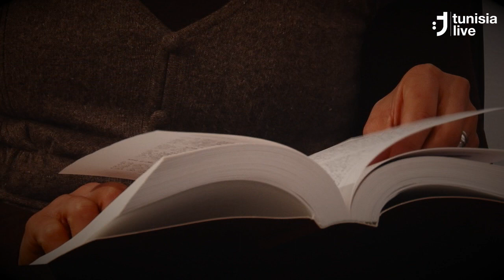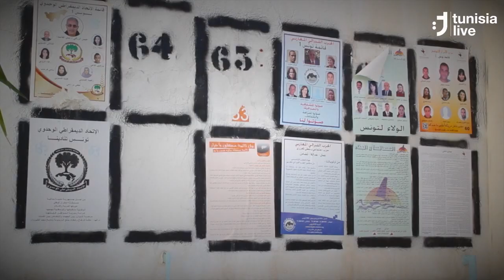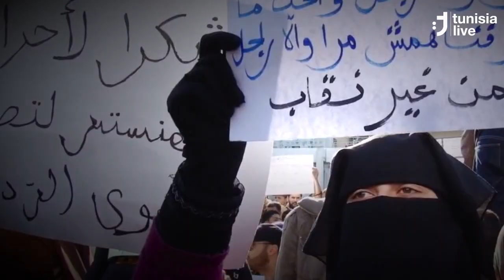Women's Rights: the Tunisian Experience, thus far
On March 8, Tunisia, like many countries around the world, celebrates International Women's Day. Often cited as a model for women's rights, Tunisia stands as one of the most progressive countries in the Arab world when it comes to female empowerment. However, there is still a long way to go before true equality is achieved for Tunisian women.